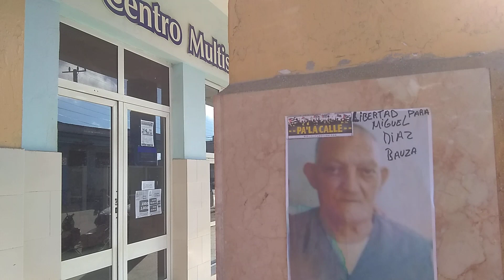ACTIVISTAS DEL FNRCOZT Y DEL MOJD SALEN A LAS CALLES A EXGIR LIBERTAD Y JUSTICIA .. GRAN GOLPE